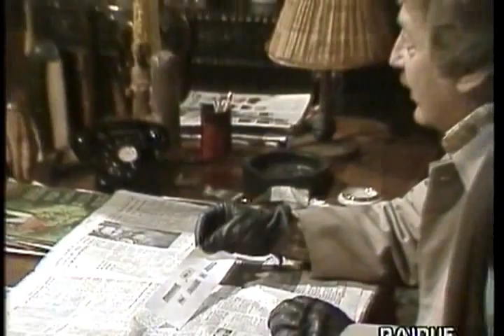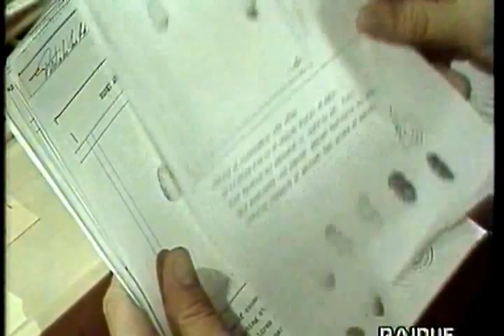L'ospite inatteso - Agatha Christie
L'ospite Inatteso(1958)Agatha Christie

(Per il volume basso si consiglia di mettere le casse o l'auricolare)

"L'ospite Inatteso" è considerato il miglior testo teatrale scritto da Agatha Christie insieme a "Trappola per Topi". La trama è apparentemente semplice...
Siamo nel Galles meridionale presumibilmente nel 1958 (data in cui venne scritto il testo) e la scena si svolge tutta nello studio della casa del Sig. Richard Warwick. E' una nebbiosa nottata quando il signor Michael Starkwedder, in seguito ad un incidente (la sua auto per la nebbia finisce in un canale) vagando per le campagne alla ricerca di aiuto, penetra nello studio di casa Warwick quasi forzando una porta finestra, dopo aver disperatamente bussato alla stessa a più riprese senza avere risposta.
Una volta all'interno...

Regia Daniele D'Anza
Interpreti e personaggi
Paolo Bonacelli: Michael Starkwedder
Paola Pitagora: Laura Warwick
Armando Landolfi: Richard Warwick
Elisa Cegani: La signora Warwick
Giovanni Crippa: Ian
Micaela Giustiniani: Miss Bennet
Renato Mori: L'ispettore Thomas
Roberto Posse: Farrar
Carlo Reali: Angell
Musiche Rockets
Produttore Rai - R.T.I.